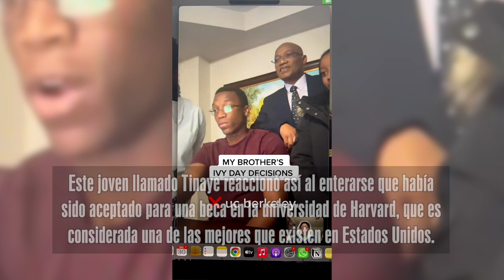Este tipo de cosas SÍ que deben compartirse Felicidades!!!!!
Muchas personas sueñan con estudiar en Harvard, pero muy pocas llegan a hacerlo. Es por eso que un joven llamado Tinaye tuvo una emocionante reacción al enterarse que había sido aceptado para una beca en la mencionada universidad, que es de las mejores que existen en Estados Unidos.